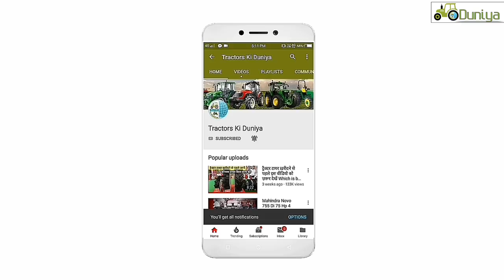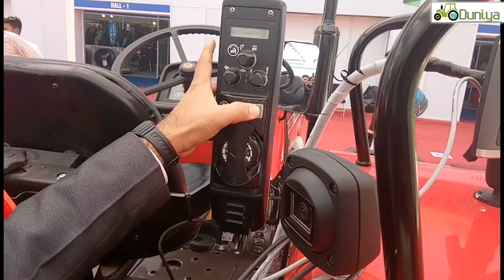Electrohydraulic hitch control system for tractor | New Technology in Farming in India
Bosch Rexroth EHC-8 for 3 Point Hitch Control for tractors launched in India. This will help our Indian farmers in farming. Its very useful technique in farming.

For more details you can also check the video of Bosch youtube channel from below given link:

Company Details:
Bosch Rexroth India Pvt Ltd.